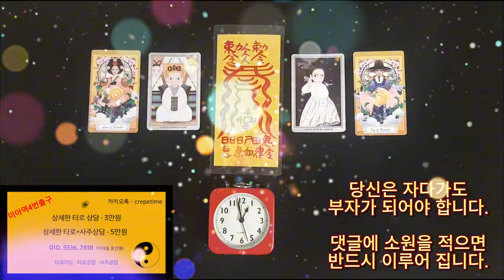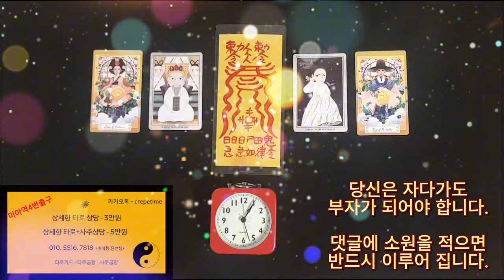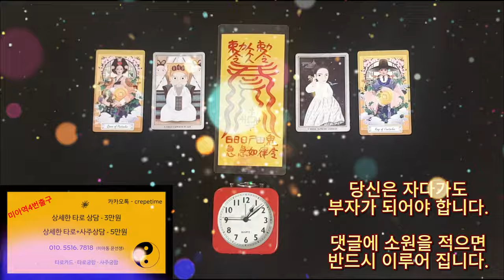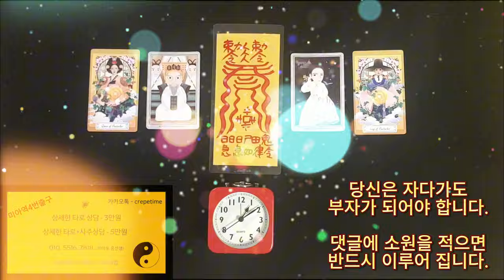돈벼락이 떨어지는 기적의 명상 음악, 당신은 자다가도 부자가 되어야 합니다, 반드시 부자가 되는 영상 이거 하나면 충분 합니다